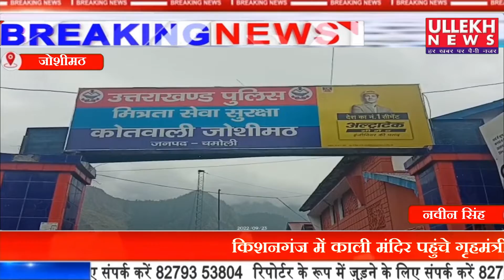जोशीमठ पुलिस के हाथ लगी बड़ी कामयाबी दो शातिर चोरों को किया गिरफ्तार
navin singh ki report